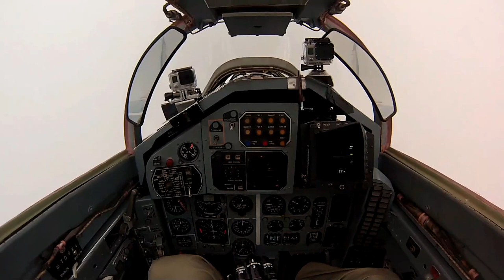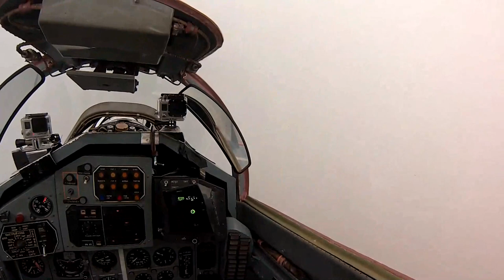Brazilian flew in MiG-29. We invite to fly in MiG-29! July 2015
Tourists from all over the World visit Russia for MiG-29 flight. This wonderful Adventure gives you ability to fly into the "Edge of Space" and take part in complex of Aerobatics Maneuvers! You can book flight only in advance - no less than 2-3 months. We invite you to fly in MiG-29 with our company.